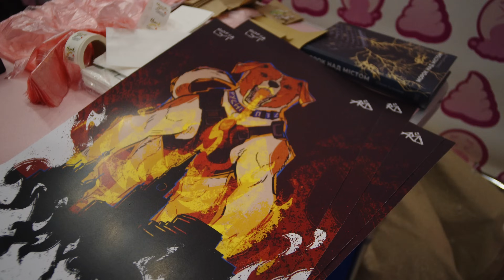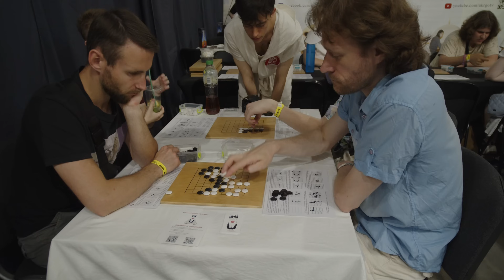Наскільки добре УКРАЇНСЬКІ ЮТУБЕРИ знають СВОЇ ВІДЕО? OLDboi, Nikattica, Rendaros UA, Маркус Комбат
Фестиваль Fancon дав нам змогу не лише поспілкуватися з найпопулярнішими українськими ютуберами, а й вичавити з них сльозу ностальгії. Чи змогли всі вони згадати своє перше й найпопулярніші відео на YouTube? OLDboi, Nikattica, Rendaros UA, Маркус Комбат, Добродушні, WELL MOVIE, MariAm Blog, Ігрорелікварій знадобилося трохи часу для роздумів і цікавих коментарів, яких ви могли не очікувати.

00:00 - Nikattica @Nikattica — It Takes Two, хто підтримує війну, факти про Skyrim
01:37 - Маркус Комбат @MarkusKombat — герої MK, ганьба українських розробників ігор, BIGFOOT
03:58 - Rendaros UA @RendarosUA — чому Zelda крута, погані російські ігри, 50 питань про Steam Deck
06:15 - Добродушні @dobrodushni — Велика війна Fallout, Відьмак 3, все про гулів
08:09 - GREYLOM @GREYLOM — хрестоматія Divinity, що не так з українським ютубом, українська локалізація
10:23 - OLDboi @oldboiua — огляд Fallout 76, STALKER 2 любов і ненависть росіян, правда про World of Tanks
13:40 - WELL MOVIE @vvellmovie — треш-огляд Шукачі могил 2, Пункт призначення, Астрал
17:19 - MariAm Blog @MariAmBlog — огляд вистави, Мої думки тихі, комікс Воля
20:09 - Ігрорелікварій @ihrorelikvarij — Fallout 2, міфи про ігри, ретро-огляд Grand Theft Auto: Vice City

Над відео працювали: Олег Куліков, Володимир Бортюк, Андрій Ляцевич, Віталій Тарнавський, Влад Папідоха і Михайло Петрунів.